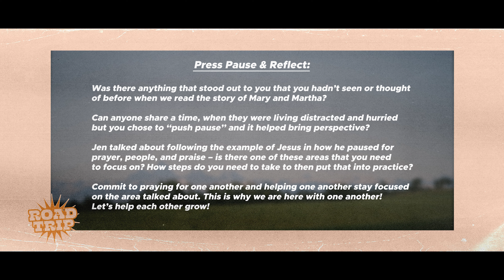Road Trip - Push Pause - Jen DeWeerdt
Sometimes the best part of a road trip is the scenery. Those moments where you can pause, get out of the car and enjoy the breathtaking views. In this message, Pastor Jen DeWeerdt kicks off our Road Trip series with the truth that when we pause for the right things, at the right time, we will discover a brand new, God-perspective.

DISCUSSION QUESTIONS

1) Was there anything that stood out to you that you hadn’t seen or thought of before when we read the story of Mary and Martha?

2) Can anyone share a time, when they were living distracted and hurried but you chose to “push pause” and it helped bring perspective?

3) Jen talked about following the example of Jesus in how he paused for prayer, people, and praise – is there one of these areas that you need to focus on? How steps do you need to take to then put that into practice?

4) Commit to praying for one another and helping one another stay focused on the area talked about. This is why we are here with one another! Let’s help each other grow!

Find out more about Original or attend one of our conferences